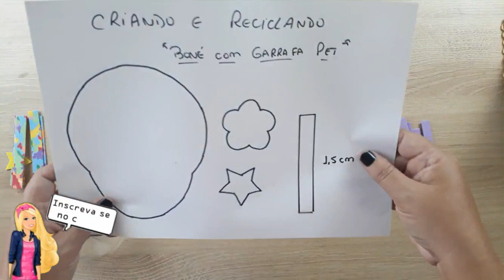DIY: LEMBRANCINHAS FEITAS COM EVA E PET | BONEZINHO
TAGS RELACIONADAS:

lembrancinhas de eva e pet
lembrancinhas com eva
bonezinho lembrancinha de eva